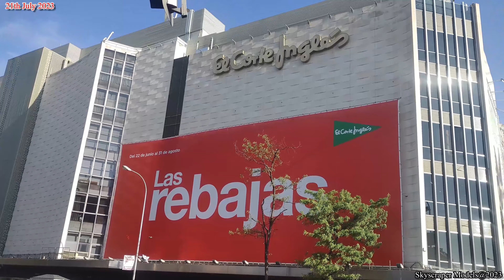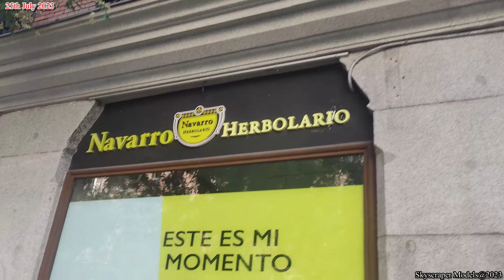❤ Madrid Walking 4K ❤ Calle de Alcalá - Summer 2023 (21th July)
Place:  Calle de Alcalá, Madrid, Spain
Date:  2023/07/21
Time:  18:45h to 19:55h
Temperature:  31ºC
Device:  LG V60 ThinQ 5G
Quality:  16:9 (60fps) 4K